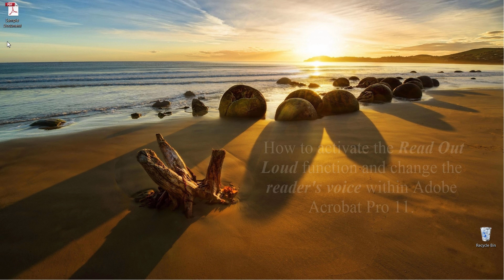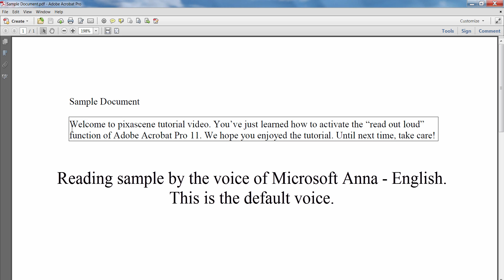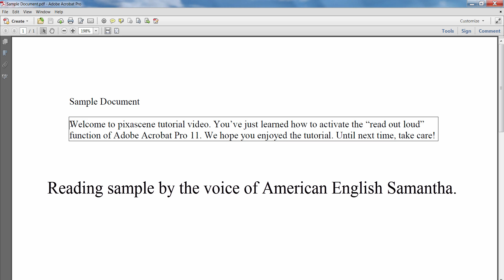Activate the read out loud function and change reader's voice in Adobe Acrobat Pro 11 | Pixascene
Did you know that you could have the Adobe Acrobat Pro software read your PDF document out loud to you? Yep, you can do that using the “Read Out Loud” function. In this tutorial I am going to show you how to activate the “Read Out Loud” function in Adobe Acrobat Pro 11 and I am going to also show you how to change the reader’s voice.